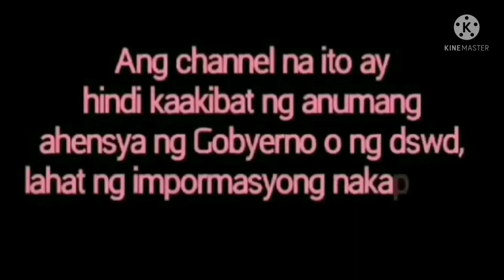Good news: DSWD-NCR Sap PAY OUT Ngaun Araw#Ayuda#dswd#sap